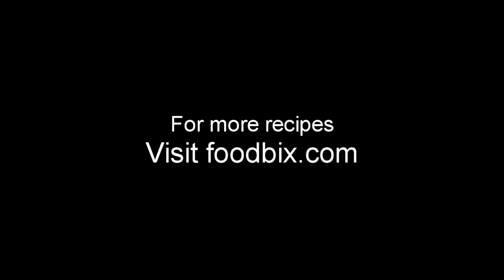Shahi Paneer recipe Video - How to make Shahi Paneer Recipe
- Learn how to make/prepare Shahi Paneer by following this easy recipe